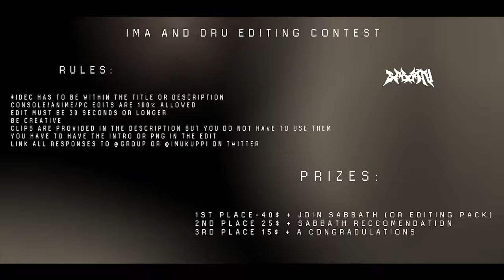IMA AND DRU EDITING CONTEST IDEC (CASH PRIZES)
IMA AND DRU EDITING CONTEST

RULES:

DEADLINE:AUGUST 7TH

IDEC HAS TO BE WITHIN THE TITLE OR DESCRIPTION
CONSOLE/ANIME/PC EDITS ARE 100% ALLOWED
EDIT MUST BE 30 SECONDS OR LONGER
BE CREATIVE
CLIPS ARE PROVIDED IN THE DESCRIPTION BUT YOU DO NOT HAVE TO USE THEM
YOU HAVE TO HAVE THE INTRO OR PNG IN THE EDIT
LINK ALL RESPONSES TO @GROUP OR @IMUKUPPI ON TWITTER

PRIZES:
1ST PLACE-40$ + JOIN SABBATH (OR EDITING PACK)
2ND PLACE 25$ + SABBATH RECCOMENDATION
3RD PLACE 15$ + A CONGRADULATIONS